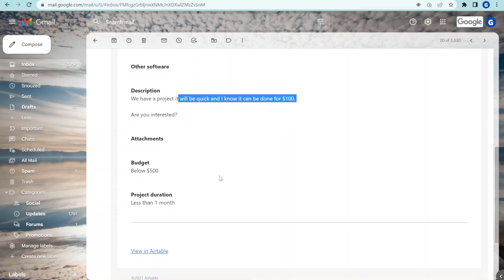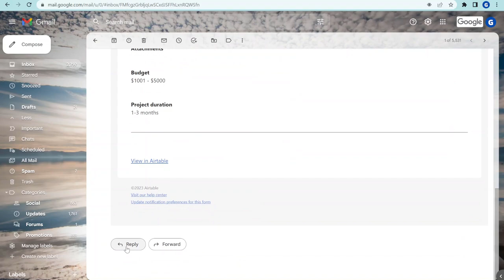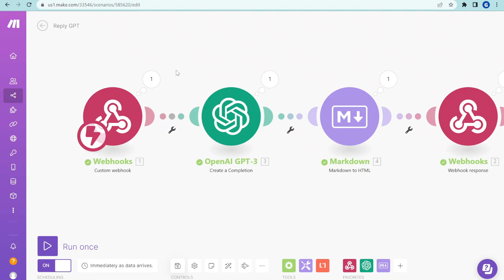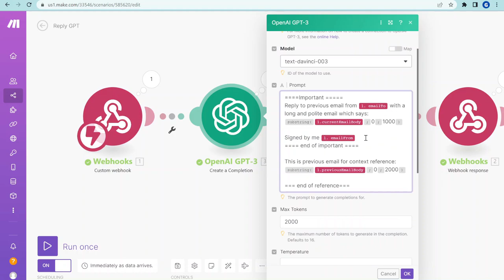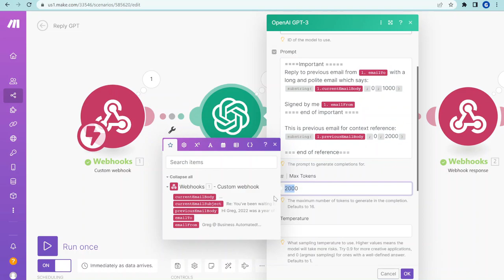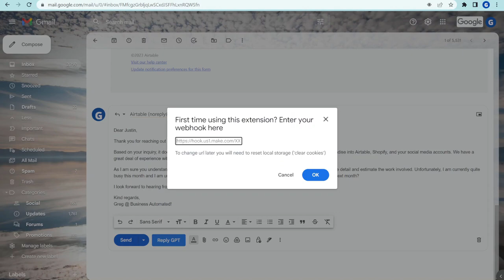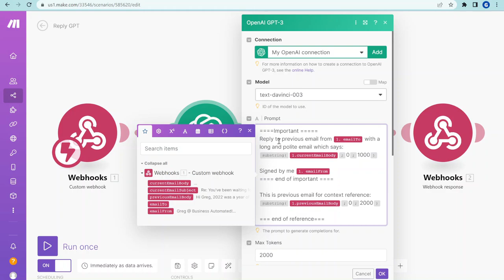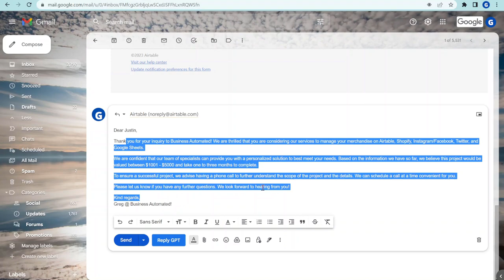Save hours on your emails with GPT replies! Chat GPT in Gmail.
Reply GPT is an innovative Chrome extension that leverages the power of Open AI's GPT-3 technology to make responding to customer inquiries easier than ever before. With Reply GPT, you can quickly and easily generate personalized, polite messages directly in your Gmail inbox. Not only does it save you time and energy, it also ensures that your interactions with customers are professional, courteous, and respectful. Reply GPT is the perfect tool for any business looking to maximize their customer service capabilities and create a positive customer experience.

Details of the video:
00:00 - Overview
04:10 - Explaining the workflow behind the Reply GPT button
05:08 - Customizing replies from Open AI
08:35 - Setting up extension in Google Chrome and Gmail
10:50 - Make.com workflow to link to Open AI

## Credits
- Kartik Talwar and the [gmail.js] library.
- Jostein Kjønigsen and [gmailjs-node-boilerplate] simple boiler plate starter which is the base for this extension

Business Automated is an independent automation consultancy. If you would like to request custom automation for your business, visit us